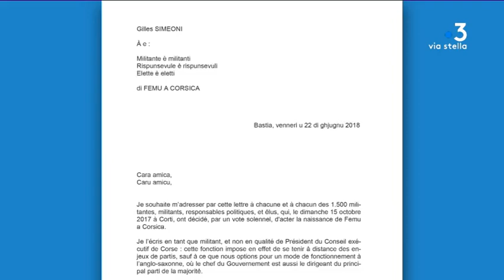Corte : assemblée générale du PNC sur fond de polémique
Intervenants : Jean-Christophe Angelini
Secrétaire général du PNC (conseiller Executif) ; Paul-André Colombani Membre du PNC (Député) ; Bianca Fazi
Membre du PNC (Conseillère Exécutive).

Reportage : Dominique Moret ; Stéphane Lapera ; André Girardin.